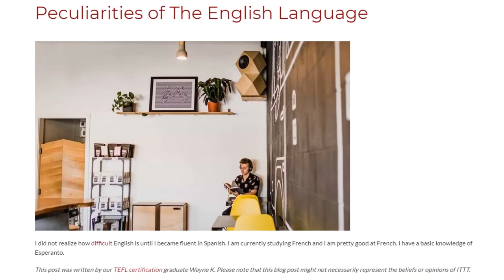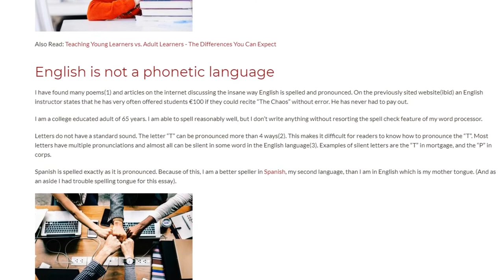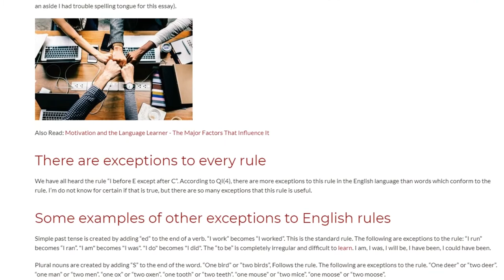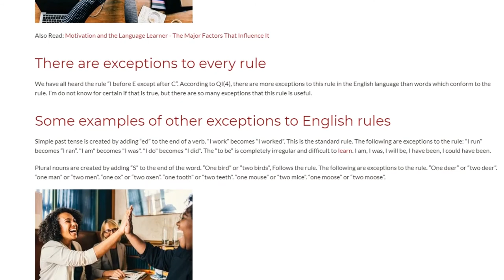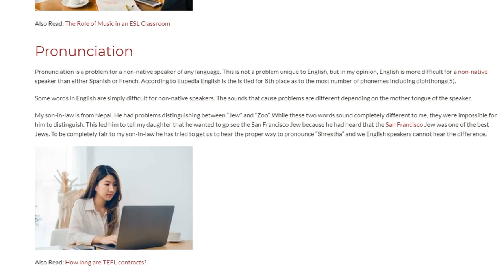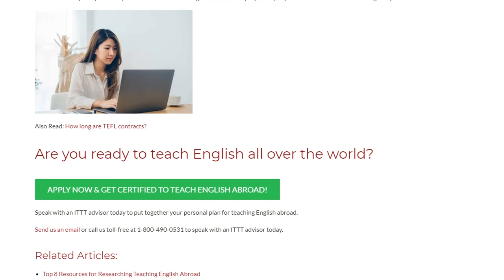Peculiarities of The English Language | ITTT TEFL BLOG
I did not realize how difficult English is until I became fluent in Spanish. I am currently studying French and I am pretty good at French. I have a basic knowledge of Esperanto.